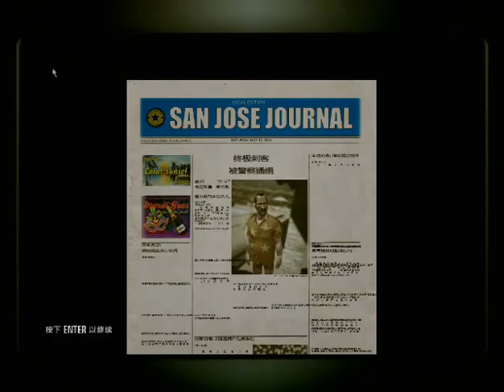A NEW LIFE_By FBI Limousines Traffic Accidents_Pro/SO/SA_Hitman Blood Money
◆Thanks a lot taishon3946,BurstingGlass,Hiltzaile1 and HitGod47 for the ideas and inspiration.